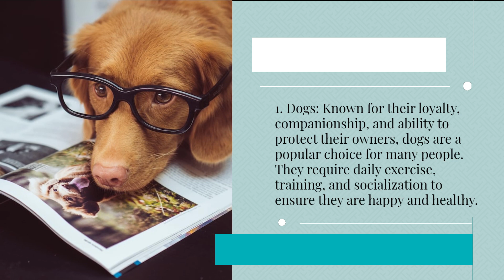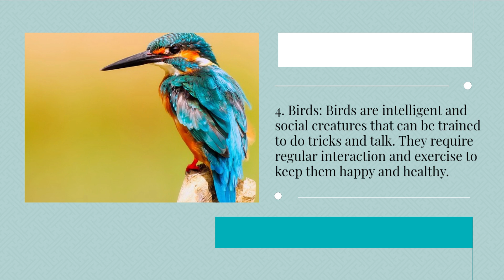Top 5 Most Common PETS | Popular Household PETS | M & A - The Animal Empire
1. DOGS
Dogs are often considered man's best friend and are one of the most common and beloved pets worldwide. Known for their loyalty, companionship, and diverse breeds, dogs bring joy and fulfillment to countless households. They provide unconditional love, encourage an active lifestyle through walks and play, and can even be trained for various purposes, including assistance, therapy, and security.

2. CATS
Cats have captivated human hearts for centuries with their independent nature, elegance, and mysterious charm. As popular pets, they offer companionship and bring a sense of calm to their owners' lives. Cats are known for their agility, hunting instincts, and soothing purrs. They can be playful and affectionate, forming strong bonds with their human companions while retaining their inherent grace and sense of mystery.

3. FISH
Fish make for fascinating and low-maintenance pets, popular for their aesthetic appeal and serene presence. Whether in freshwater or saltwater aquariums, fish can create a captivating underwater world, offering visual beauty and a sense of tranquility. From vibrant tropical species to graceful bettas and mesmerizing koi, fish provide a calming atmosphere and require minimal interaction compared to other pets.

4. BIRDS
Birds are cherished for their captivating beauty, melodic songs, and ability to mimic human speech. They come in various sizes and species, from colorful parrots to melodious canaries. Birds offer companionship and entertainment with their playful nature and vocal talents. Their intelligence and ability to form strong bonds with their human caretakers make them delightful pets for those who appreciate avian charm.

5. GUINEA PIGS
Guinea pigs, or cavies, have won the hearts of pet enthusiasts with their gentle disposition and adorable appearance. These small rodents are known for their sociable nature and are often kept in pairs or small groups. Guinea pigs are popular pets for families, as they are generally easy to handle and care for. They enjoy interaction, gentle petting, and a diet consisting of fresh vegetables and hay.

Each of these common pets brings unique qualities and joys to the lives of their owners. Whether it's the unwavering loyalty of dogs, the independent grace of cats, the tranquil beauty of fish, the melodic companionship of birds, or the gentle presence of guinea pigs, these beloved pets provide companionship, emotional support, and endless moments of happiness in our homes.